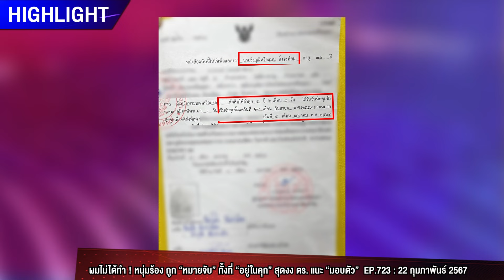หนุ่มร้อง ! ถูกหมายจับคดีทำร้างร่างกาย ทั้งที่ตัวเองอยู่ในเรือนจำ : ช็อตเด็ด ถกไม่เถียง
หนุ่มตกเป็นแพะ ถูกออกหมายจับคดีทำร้ายร่างกาย เมื่อปี 2561 ทั้งที่ติดคุกตั้งแต่ปี 2559 และออกจากคุกเมื่อปี 2564 สุดท้ายพบว่าผู้บาดเจ็บชี้ตัวตัวคนร้ายผิด ทุกวันนี้ยังไม่ได้รับการเยียวยา

วันที่ 22 ก.พ. 67 คุณธีรวุฒิ ฉิ่งระห้อย (แมน) ผู้เสียหาย และ คุณขนม (แฟนของผู้เสียหาย) เล่าว่า คุณแมนอยู่ในเรือนจำตั้งแต่ปี 2559 และออกมาจากเรือนจำปี 4 ม.ค. 64 แต่ถูกออกหมายจับข้อหาทำร้ายร่างกายวันที่ 4 พ.ย. 61 ยืนยันว่าไม่เคยมีเรื่องทำร้ายร่างกายผู้อื่นก่อนเข้าเรือนจำ และวันเกิดเหตุในหมายจับคือเดือนมีนาคม 2561 ซึ่งตนอยู่ในเรือนจำ ไม่สามารถไปก่อเหตุได้ จึงไปติดต่อขอคำชี้แจงกับตำรวจ ตามเรื่องมากว่า 1 ปีแล้วยังไม่มีความคืบหน้า

ได้รับคำแนะนำจากตำรวจว่าให้ยอมรับสารภาพแล้วถูกจับไปก่อนแล้วเตรียมเงินมาประกันตัว ทุกวันนี้ต้องใช้ชีวิตอย่างหลบ ๆ ซ่อน ๆ เพราะถ้าหากถูกตำรวจพบว่ามีหมายจับจะถูกจับทันที แต่ตัดสินใจออกมาออกรายการถกไม่เถียงขอความเป็นธรรม เนื่องจากทนไม่ไหวที่จะต้องใช้ชีวิตกับความผิดที่ตัวเองไม่ได้ทำ

ทนายสงกาญ์ อัจฉริยะทรัพย์ กรรมการปฏิรูปประเทศด้านกระบวนการยุติธรรม ให้ความเห็นมุมกฎหมายว่า ทางออกของเรื่องนี้ เจ้าหน้าที่ตำรวจจะต้องรีบทำเรื่องถอนหมายจับให้ผู้เสียหาย เนื่องจากขณะที่ออกหมายจับ ผู้เสียหายอยู่ในเรือนจำไม่สามารถเป็นผู้ก่อเหตุได้ การที่ตำรวจให้จับตัวไปก่อนแล้วค่อยมายกฟ้องถือว่าทำไม่ถูกต้อง

คุณจิฬาภรณ์ ตามชู กฤษณสุวรรณ ผู้อำนวยการสำนักงานช่วยเหลือทางการเงินแก่ผู้เสียหายและจำเลยในคดีอาญา กรมคุ้มครองสิทธิและเสรีภาพ กระทรวงยุติธรรม แนะนำว่า ผู้เสียหายจะต้องหาหลักฐานไปให้ตำรวจช่วยเพิกถอนหมายจับให้ก่อน แต่ถ้าหากถอนหมายจับไม่ทันแล้วถูกจับตัวไปก่อนทั้งที่ไม่มีความผิด สามารถขอใช้เงินประกันตัวจากกองทุนยุติธรรมจังหวัด เพื่อให้มีเงินมาช่วยประกันตัวได้ และมีทนายของกองทุนยุติธรรมคอยช่วยเหลือ

พ.ต.อ. มนัส อัดโดดดร ผกก.สภ.อุทัย จังหวัดพระนครศรีอยุธยา ชี้แจงกรณีของคุณแมนว่า เป็นการออกหมายจับผิดตัว เนื่องจากผู้บาดเจ็บมาแจ้งความและชี้ตัวคนร้ายผิดคน ตำรวจจึงออกหมายเรียกและหมายจับแล้วมีคุณย่าของคุณแมนเป็นผู้รับหมาย แต่ไม่ได้โต้แย้งว่าขณะนั้นคุณแมนอยู่ในคุก หลังจากที่ทราบเรื่องก้ได้รีบดำเนินการถอนหมายจับให้ ยืนยันว่าคุณแมนจะไม่ถูกตำรวจจับเนื่องจากในระบบของ สภ.อุทัย ได้ถอนหมายจับคุณแมนไปแล้ว เหลือเพียงแค่ขั้นตอนของศาลเท่านั้นซึ่งอาจใช้เวลาประมาณ 2 สัปดาห์ ตนยินดีที่จะช่วยเหลือเยียวยาคุณแมนได้ตามที่ต้องการ

ติดตาม  รายการ "ถกไม่เถียง"  ดำเนินรายการโดย “ทิน โชคกมลกิจ”  ได้ทุกวันจันทร์-ศุกร์ เวลา 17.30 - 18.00 น. ทางช่อง 7HD กด 35